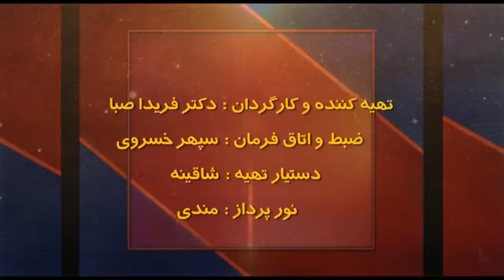دهکده جهانی سه شنبه ۲ بهمن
همراه با فریدا صبا گفتگویی خواهیم داشت با دکتر علی اکبر مهدی (استاد جامعه شناسی دانشگاه ایالتی کالیفرنیا ـ نورتریج). با ما همراه شوید و دیدگاه های خود را در ارتباط با این برنامه برای ما ارسال نمایید.